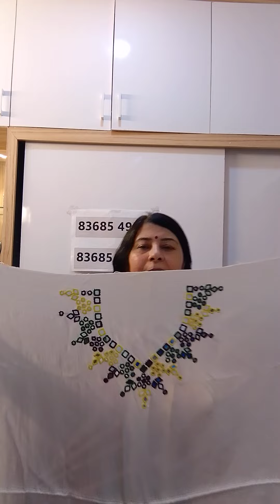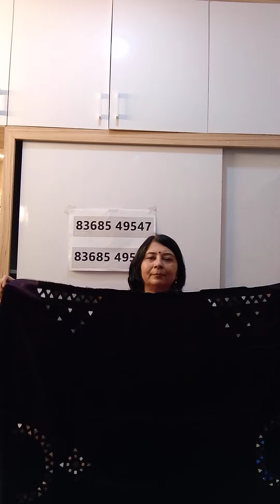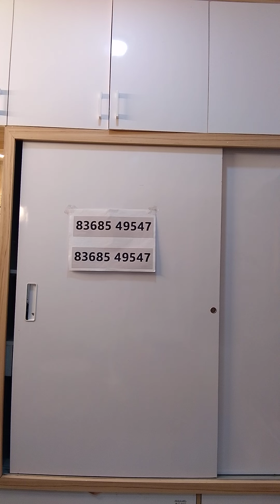Mashru Designer Blouses Un-Stitched & Stitched (Need prebooking). WA 8368549547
Take your pick of high quality unstitched blouses. For stitched you need to prebook by giving advance to confirm the order and will take about 3 weeks to deliver.